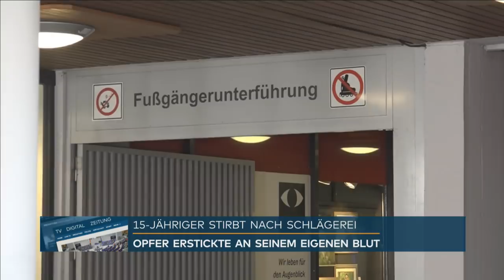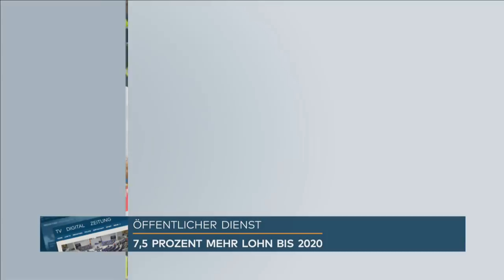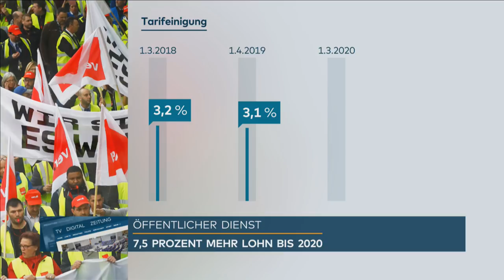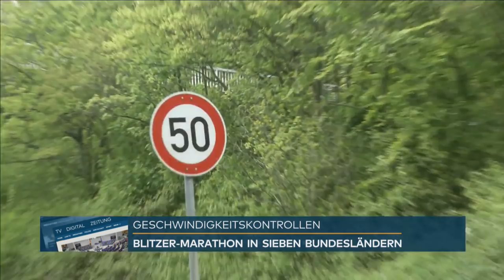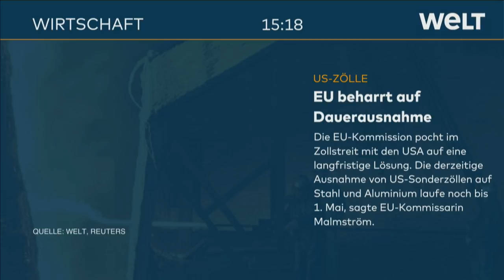Antisemitische Attacke: Junge Juden in Berlin angegriffen und beschimpft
Zwei junge Juden sind in Berlin angegriffen und antisemitisch beleidigt worden. Einer der Täter, ein arabisch sprechender Mann, schlug mit einem Gürtel auf eines der Opfer ein, wie die Polizei am Mittwoch mitteilte. Die beiden 21 und 24 Jahre alten Juden trugen eine Kippa, eine traditionelle jüdische Kopfbedeckung, als sie am Dienstagabend in Prenzlauer Berg unterwegs waren. Der 21-jährige Israeli filmte den Vorfall mit seinem Smartphone.

Das ins Internet gestellte Video zeigt einen jüngeren Mann, der mehrfach mit einem Gürtel auf das Opfer einschlägt und «Jahudi» ruft (arabisch für Jude). Der Angegriffene sagt «Ich filme Dich». Daraufhin schiebt der Begleiter des Angreifers ihn weg. Im Hintergrund ruft eine Frau: «I call the Police». («Ich rufe die Polizei.») Dann ruft der Angegriffene: «Jude oder nicht Jude, du musst damit klarkommen.» Auf dem Video ist nicht zu sehen, was vor dem ersten Schlag passierte.

Die Attacke sei ohne jeglichen Streit passiert, sagte der 21-jährige dem israelischen Fernsehen. Er sei am Vorabend mit seinem 24 Jahre alten deutschen Begleiter in Prenzlauer Berg «ganz normal auf der Straße gegangen - wir haben mit niemandem gesprochen». Dann hätten drei Männer plötzlich angefangen, sie zu beschimpfen. Erst hätten sie sie ignoriert, aber als die Beschimpfungen weitergingen, habe der Freund ihnen gesagt, sie sollten damit aufhören. «Dann wurden sie sauer, einer von ihnen rannte auf mich zu.»

Die Gruppe des Schlägers entfernte sich vom Tatort, wurde jedoch von dem 21-Jährigen verfolgt. Daraufhin nahm der Schläger eine Glasflasche und versuchte den Verfolger damit zu schlagen, wie die Polizei mitteilte. Eine Zeugin ging dazwischen und verhinderte weitere Schläge des Täters. Der 21-Jährige wurde leicht verletzt, sein deutscher Begleiter blieb unverletzt. Der für politisch motivierte Taten zuständige Staatsschutz der Kriminalpolizei ermittelt.

Weitere Themen der Sendung: Razzia gegen Menschenhändler: Thailändische Transsexuelle in Prostitution gezwungen - Tödliche Schlägerei: Junge in Passau erstickte an seinem eigenen Blut - Dieselskandal: Razzia bei Porsche - Topmanager unter Verdacht